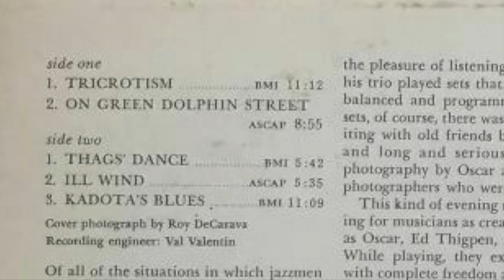TRICOTISM - The Jazz Bass Puzzle Box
In this video, I explore the "mysteries" of Oscar Pettiford's composition "Tricotism"...or is it "Tricrotism"? What's the right way to say it? What does it mean? What's the correct version of the tune? HOW DOES THE BRIDGE REALLY GO? Why is it so HARD?! Join me as I answer these questions and more!